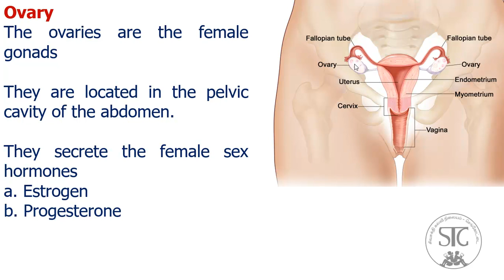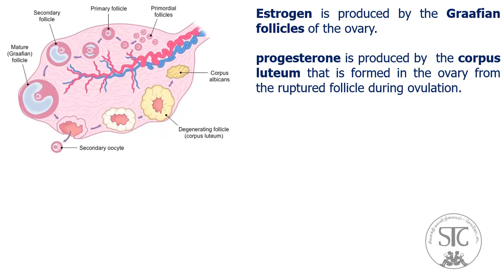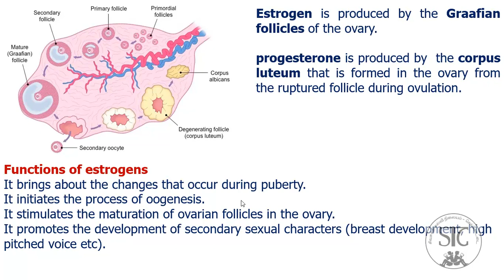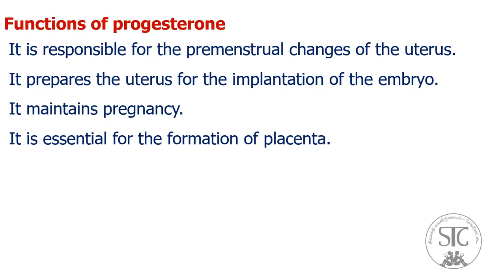10 Science * Unit 16 * Ovary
This video is prepared for Tamilnadu Samacheer kalvi 10 Std Students